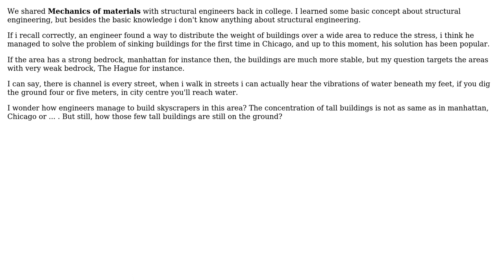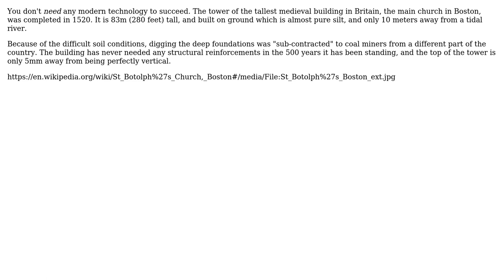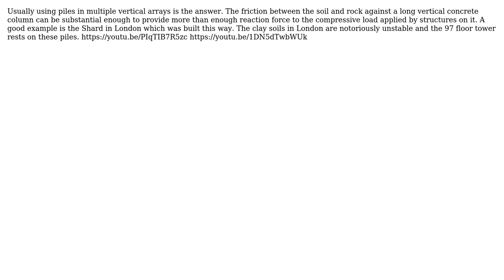Engineering: Why skyscrapers don't sink into ground? (3 Solutions!!)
Engineering: Why skyscrapers don't sink into ground?

With thanks & praise to God, and with thanks to the many people who have made this project possible! | Content (except music & images) licensed under CC BY-SA | Music | Images & others | With thanks to user Sam Farjamirad user Rhodie user kamran user alephzero and the Stack Exchange Network Trademarks are property of their respective owners. You are responsible for your own actions.